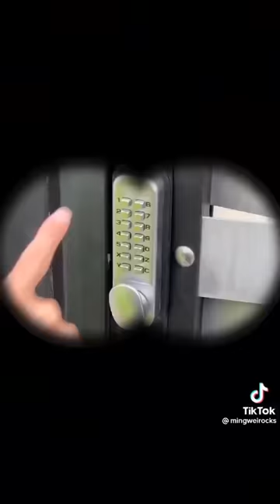Mingweirdrocks tiktok kdrama